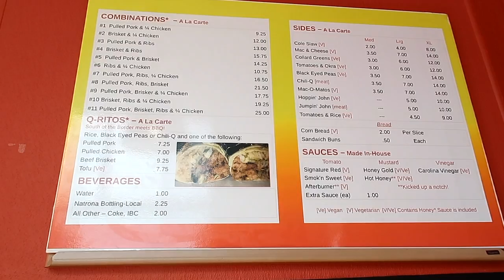YinzBurgh BBQ//What We Eat Vegan In Pittsburgh//BBQ Tofu, Hoppin' John, and MORE!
We are so excited to share our WHAT WE EAT VEGAN IN Pittsburgh, Pennsylvania SERIES with you.

FAQ:
Must have inexpensive kitchen gadgets
o RTC 20 ox tumbler
o Pyrex 18 piece food storage
o Skoy reusable cleaning cloth
o Earthwise reusable produce bags
o
• What’s your favorite recipe?
o Our tacos – but we haven’t released that yet… so probably our Deviled Potatoes ) or the Vegan Fajitas